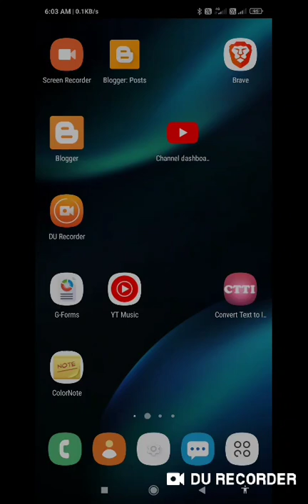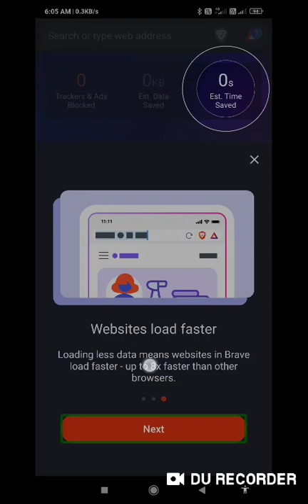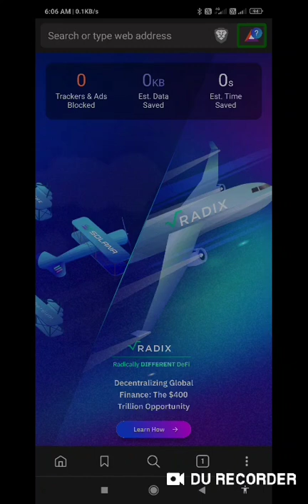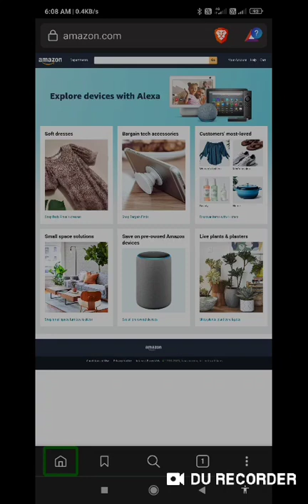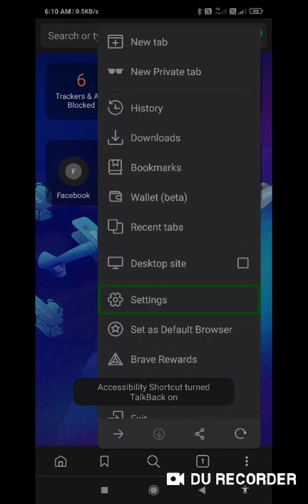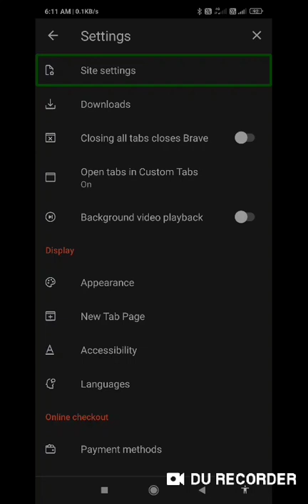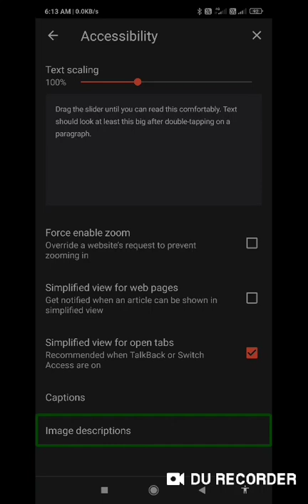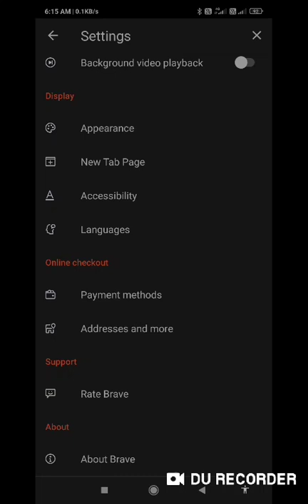Very accessible browser for blind image description and full privacy controlled fastest browser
Basic videos